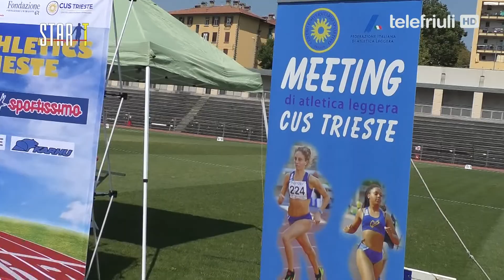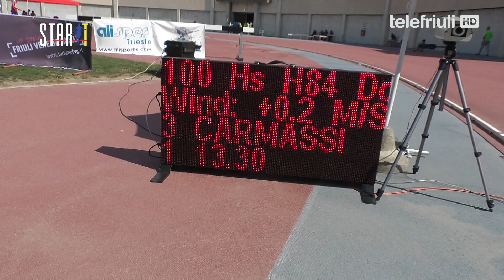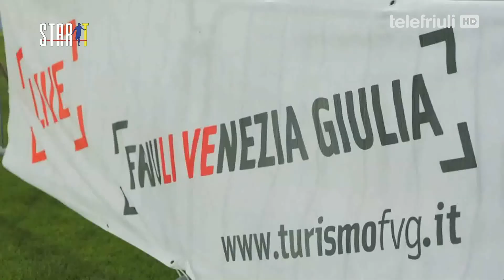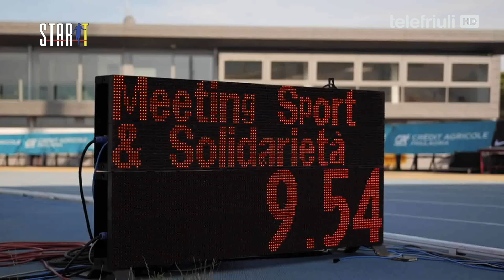START - 25 Luglio 2022